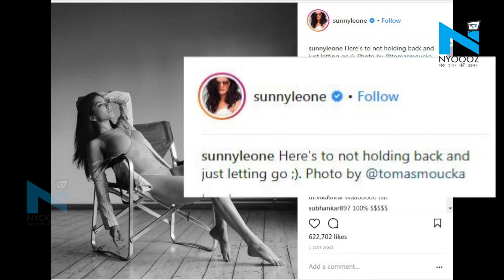क्या आपने देखा Sunny Leone का HOT Bikini Photo Shoot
सनी लियोन अकसर अपने हॉट फोटो शूट को लेकर चर्चाओं में रहती हैं। एक बार फिर अपने हॉट फोटोशूट के चलते वे सुर्खियों में आ गई हैं। सनी लियोन ने हाल ही में अपने इंस्टाग्राम पर कुछ फोटोज शेयर किए, जो सोशल मीडिया पर काफी वायरल हो रहे हैं। बता दें कि उन्होंने बिकनी में कुछ फोटोज डाले हैं, जिसमें वे हॉट पोज देती नजर आ रही हैं। कुर्सी पर बैठी हुईं सनी काफी बोल्ड लुक में नजर आ रही हैं। इसके अलावा अब तक उनकी फोटो पर ढेरों कमेंट्स भी आ चुके हैं।